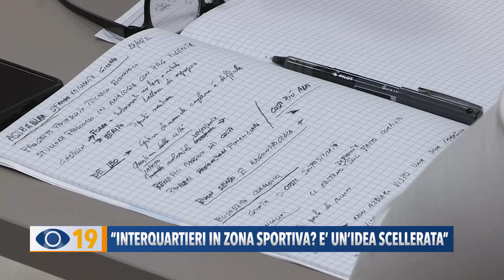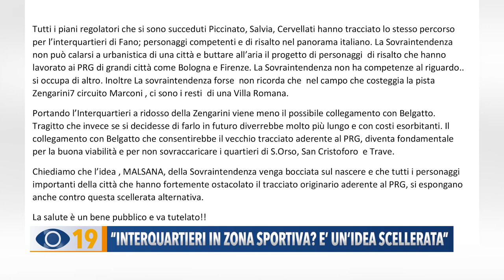"Interquartieri in zona sportiva? E' una scelta scellerata"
Nuova interquartieri, la soprintendenza chiede al Comune di affiancare la strada alla pista Zengarini. Per i residenti è “un'idea scellerata” che va contrastata sin da subito.